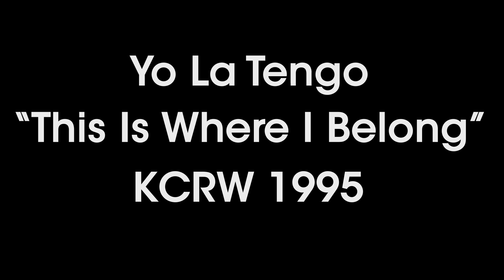Yo La Tengo - This Is Where I Belong (Kinks Cover) - Live on KCRW 1995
Yo La Tengo covering "This Is Where I Belong" on KCRW June 20, 1995